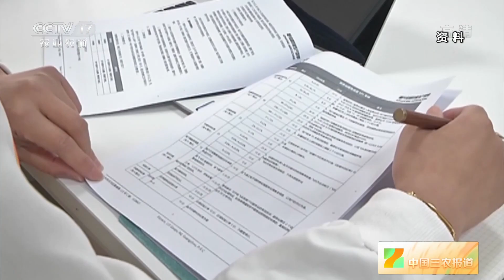[中国三农报道]看苗情 望丰收 湖北天门：穿梭田间的女子飞防队|农业致富经 Agriculture And Farming